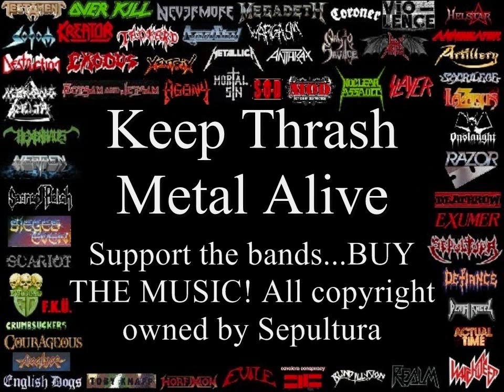Sepultura Top 20 Riffs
Top 20 Sepultura Riffs. Part of the ultimate compilation of Thrash Metal Riffs that span 25 years of Thrash Metal. The intention is to promote the revival of Thrash Metal. Support the bands. buy the music! I think this is fair use of Copyright as most of the clips are very short.